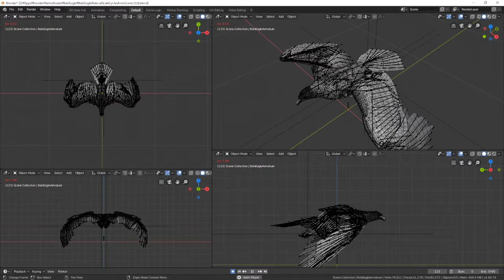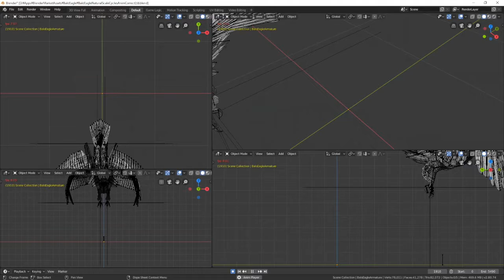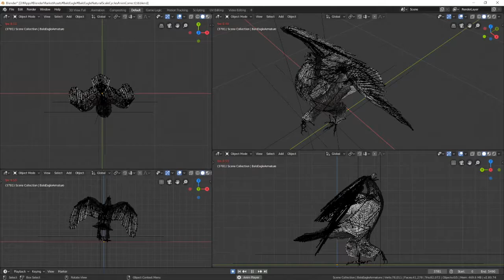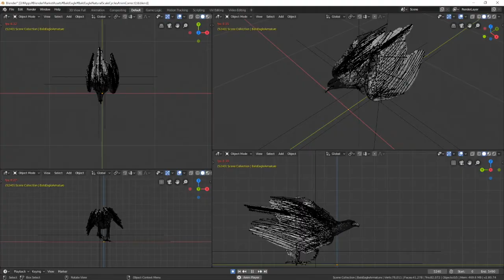Blender Bald eagle armature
Blender Market